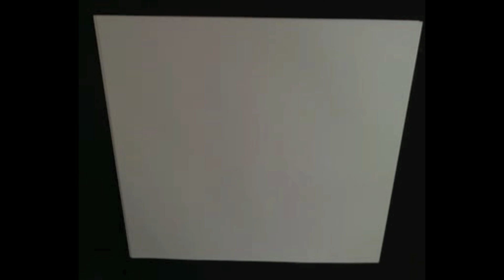No.632 HOW TO DRAW PICCOLO ピッコロ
[ #632 ]   HOW TO DRAW PICCOLO ピッコロ